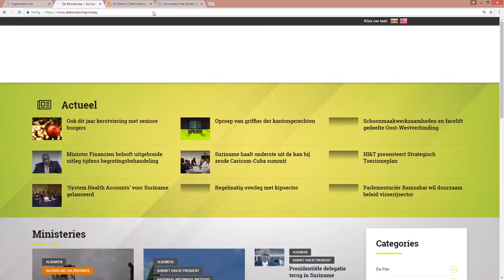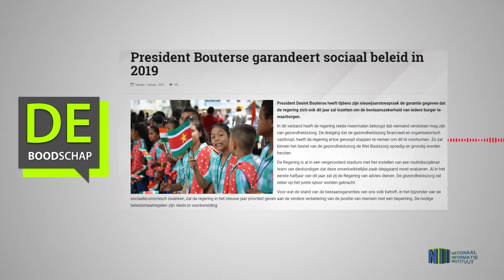President Bouterse garandeert sociaal beleid in 2019